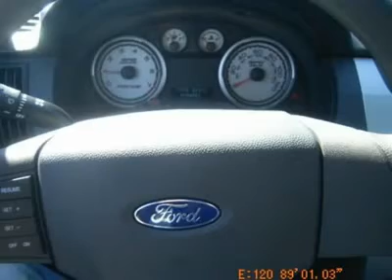2011 Ford Focus - 4dr Car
2011 Ford Focus SE - $18245

Do you want it all? Well, with this noteworthy Sedan, you are going to get it... Look!! Look!! Look!!! It has great optional equipment such as: Cruise Control. CHARLES GABUS FORD IS IOWA'S #1 FORD DEALER. WE GOT TO BE #1 BY OFFERING GREAT DEALS ON IOWA'S LARGEST SELECTION OF NEW FORD'S AND USED VEHICLES IN THE STATE. WE BACK IT UP WITH SERVICE AFTER THE SALE INCLUDING OIL CHANGES FOR LIFE AND WE ARE THE AREAS ONLY 5-TIME PRESIDENT'S AWARD WINNER. WE ARE LOCALLY OWNED AND A DEALER FOR OVER 57 YEARS. WE LOOK FORWARD TO SERVING YOU. COME SEE US TODAY.